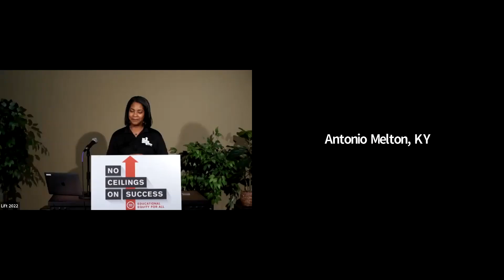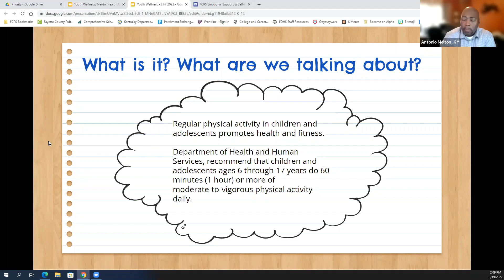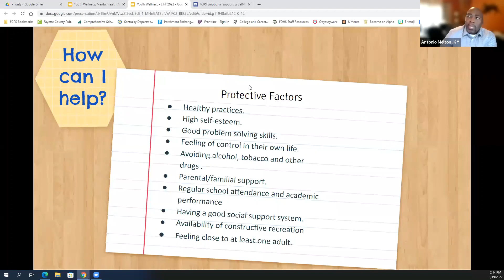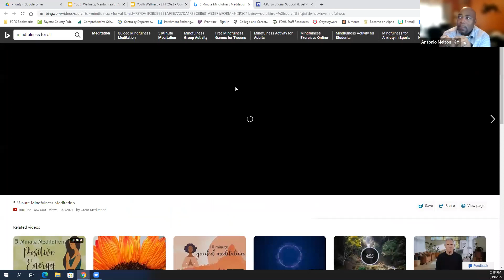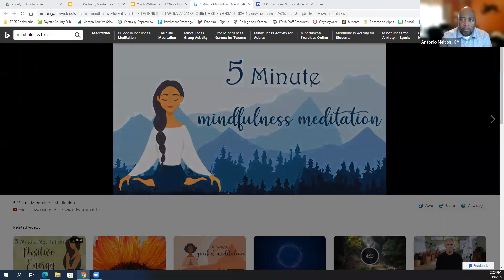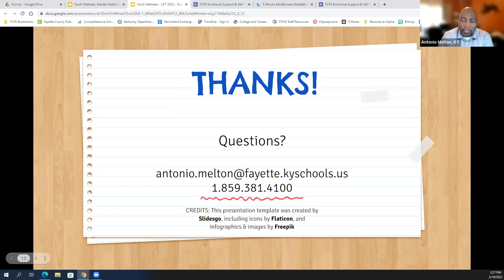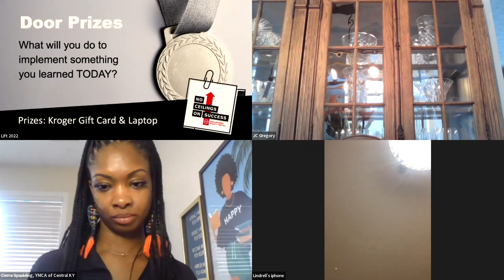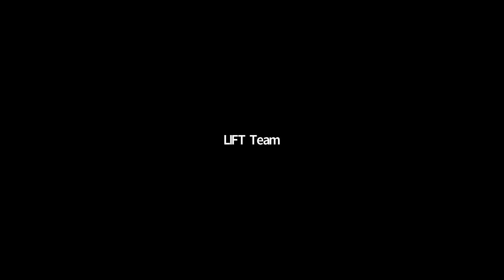LIFT 2022 Parent Collective Sessions